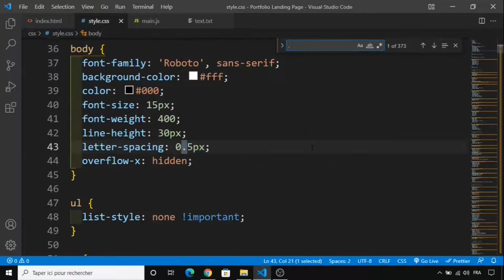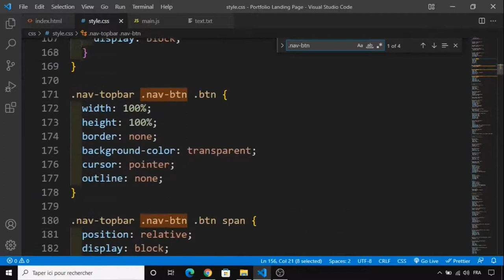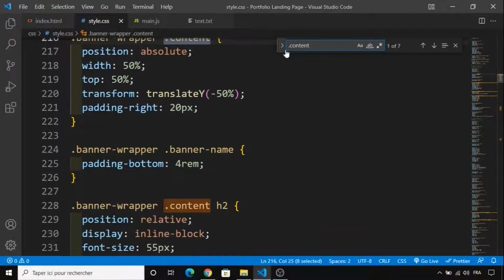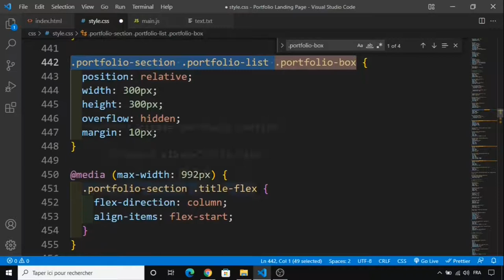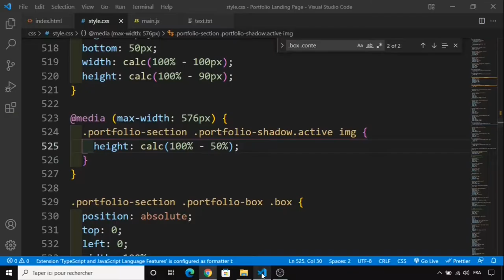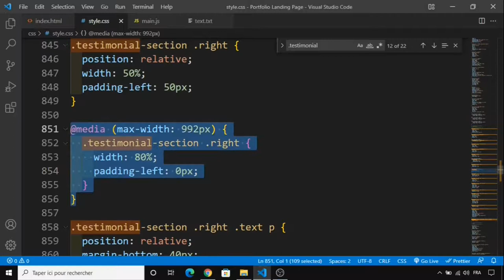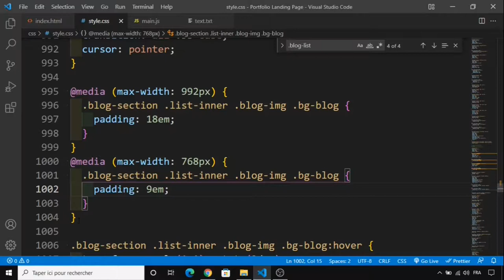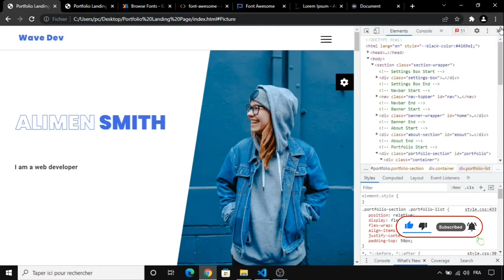#7 Responsive Portfolio Landing Page Website Design Using HTML and CSS & JavaScript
Responsive Portfolio Landing Page Website Design Using HTML and CSS & JavaScript

➟ In this tutorial, I will show you how to create a portfolio landing page step by step using Html, CSS, JavaScript. Portfolio Landing Page Features Banner with navbar and Home Section, About, Portfolio, Skills, Video, Testimonial, Blog, Contact, Footer, and much more.

☛ Other Features:
➟ Fully Responsive Layout
➟ Html5, Css3
➟ Vanilla JavaScript
➟ Clean Code
➟ Font Awesome icons
➟ Google Fonts

☛ Credits:
➟ Images:
➟ Unsplash
➟ pexels

☛ Fonts:
➟ Google Fonts
➟ font awesome.

☛ Timestamps

00:00 Intro
00:11 Coding Start
00:25 menu Btn section
10:13 Responsive Banner Section
11:03 Responsive About Section
13:47 Responsive Portfolio Section
16:16 Responsive popup Portfolio Section
21:00 Responsive Skills Section
22:54 Responsive Video Section
24:12 Responsive Testimonial Section
26:58 Responsive Blog Section
29:55 Responsive popup Blog Section
30:56 Responsive Contact Section
33:52 Finish Project